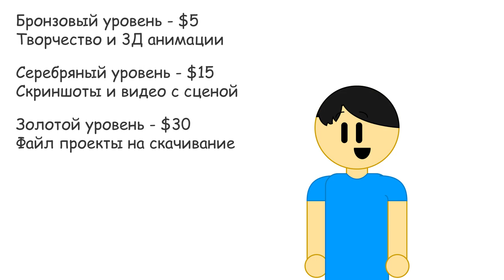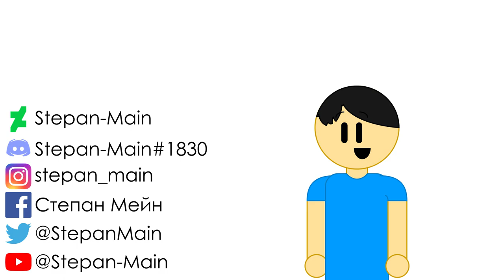Новость про Степан Мейн Сезон 2 Эпизод 9 (РУС)